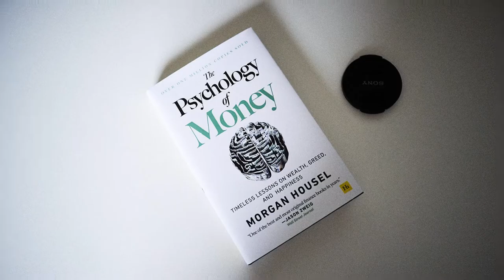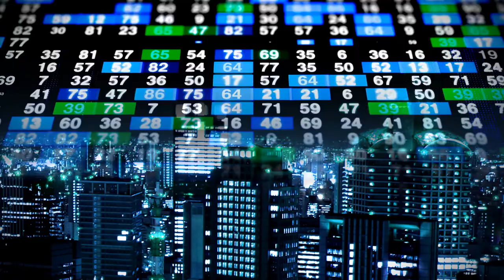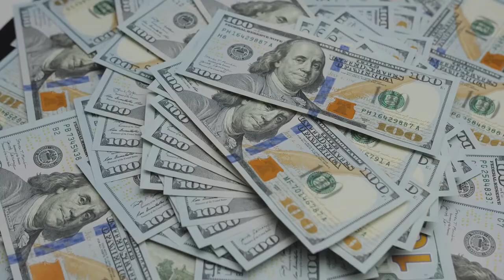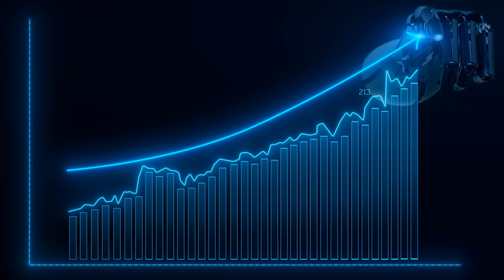5 Lessons From Morgan Housel Psychology of Money | Psychology of Money Book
Morgan Housel is a partner at The Collaborative Fund. His book The Psychology of Money has sold over two million copies and has been translated into 52 languages. In the Psychology of Money, Morgan Housel teaches you how to have a better relationship with money and to make smarter financial decisions.

In this video, we are going to present you with 5 Lessons From The Book “ Psychology of Money” that will reflect your approach to money in a logical way.

Chapters
00:00 Psychology of Money
00:52 No One Is Crazy.
01:47 Luck & Risk.
02:44 Never Enough.
03:41 Freedom.
04:35 Getting Wealthy vs. Staying Wealthy.